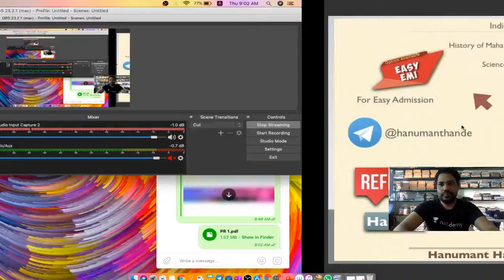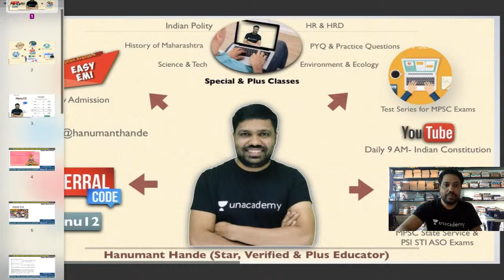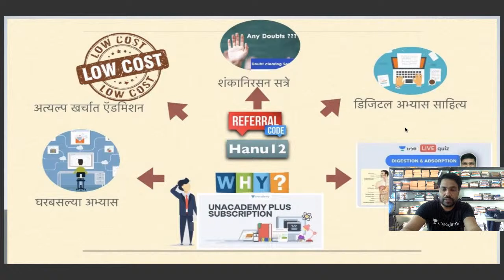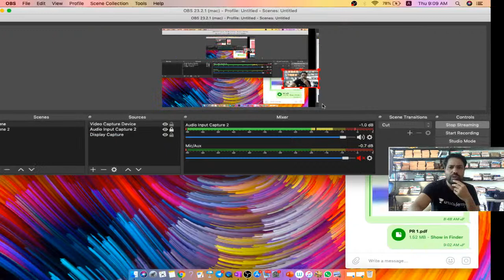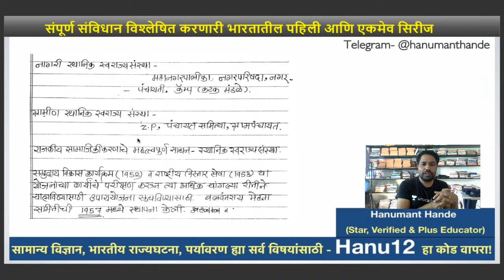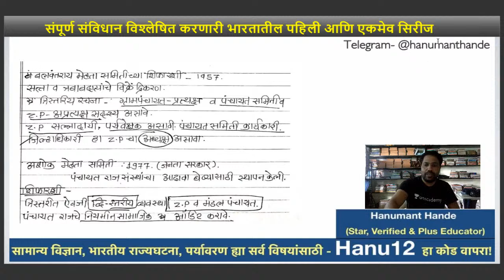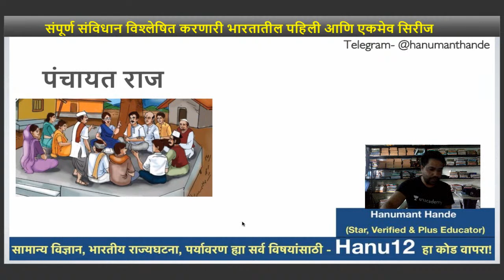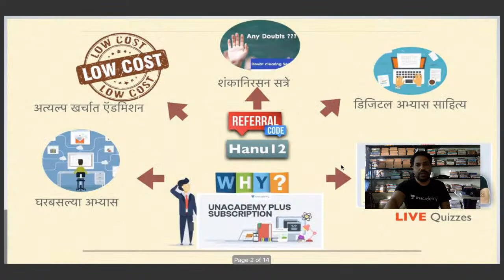Explained Constitutional Series Article 1 to 395 | MPSC 2020 | Hanumant Hande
"मित्र आणि मैत्रिणींनो, ही भारतातील पहिली आणि एकमेव अशी सिरीज आहे ज्यामध्ये आपण भारतीय राज्यघटनेतील प्रत्येक कलम घेऊन विश्लेषण करणार आहोत !
हनुमंत हांडे या सेशन मधून जो अभ्यास करून घेतील तो MPSC च्या सर्व परीक्षांसाठी उपयुक्त आहेच पण एक सुजाण नागरिक बनण्यासाठी देखील उपयुक्त ठरेल!"

 Unacademy Subscription Benefits:

1. Learn from your favorite teacher
2. Dedicated DOUBT sessions
3. One Subscription, Unlimited Access
4. Real-time interaction with Teachers
5. You can ask doubts in the live class